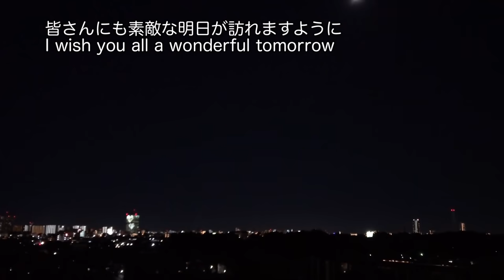【暮らしのvlog】シニアライフ/ナポリタン/さわらの幽庵焼き/ごぼうと牛肉の山椒煮/舞茸とキュウリとカニかまの三杯酢/海老と野菜のかき揚げ/Japanese senior meal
雨が続いてましたね
雨が上がった朝にベランダの掃除をしました
気になってたことがまたひとつクリアできてスッキリしました
まだまだおうち時間でできることがありそうです
後半はいつもの晩酌メニューです

 It was raining
 I cleaned the balcony on the morning when it rained. I was able to clear one more thing that I was interested in and it was refreshing.
 There seems to be more things that can be done at home time
 The second half is the usual evening drink menu

【さわらの幽庵焼き】
サワラ　2切れ
合わせだれ
麺つゆ　20ml
みりん　20ml
酒　　80ml
水　　80ml

【ごぼうと牛肉の山椒煮】
牛肉　200g
ごぼう　2本
山椒の実(醤油仕立て) 7〜8g
煮汁
麺つゆ　25ml
みりん　25ml
だし　200ml

【舞茸とキュウリとカニかまの三杯酢】
舞茸
キュウリ　1/2本
生ワカメ　一握りほど
カニかま　1パックとカニ酢
三杯酢
麺つゆ　小さじ2

【海老と野菜のかき揚げ】
海老　7〜8尾
さつまいも
人参
玉ねぎ
三つ葉　各適量で…
てんぷら粉 100g
冷水　160cc
衣の量は具材の量に合わせてください